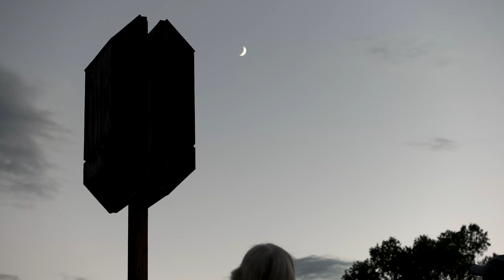Kate Hogan on The Big Picture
Kate Hogan describes how the protection of wildlife habitats around the world affects us locally.